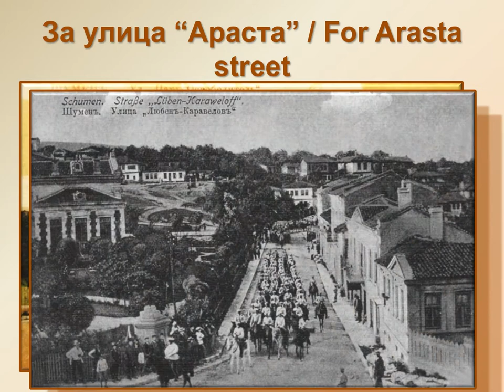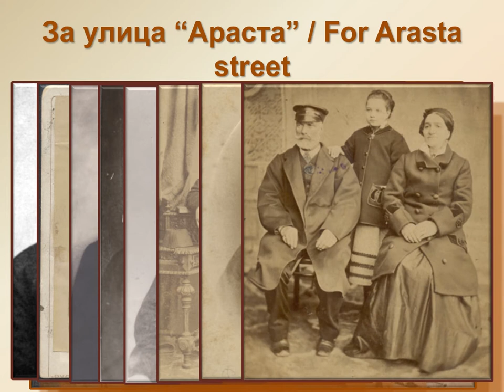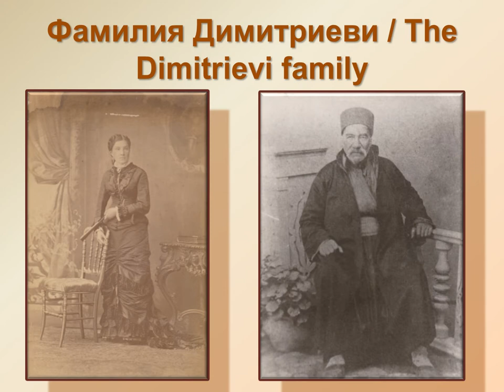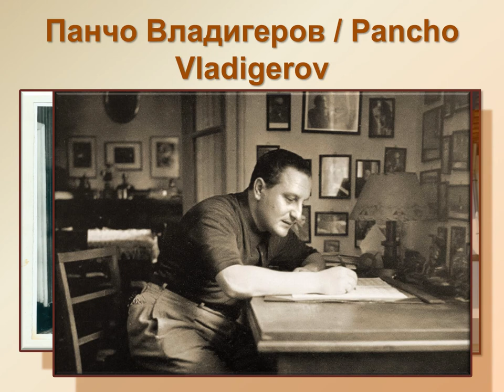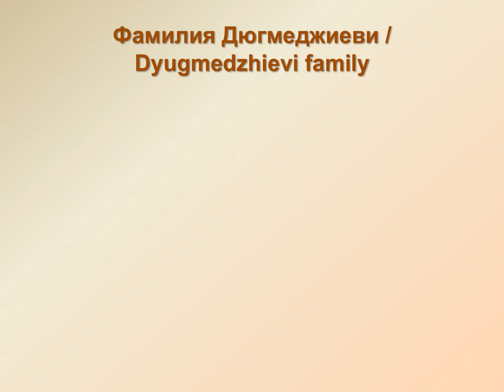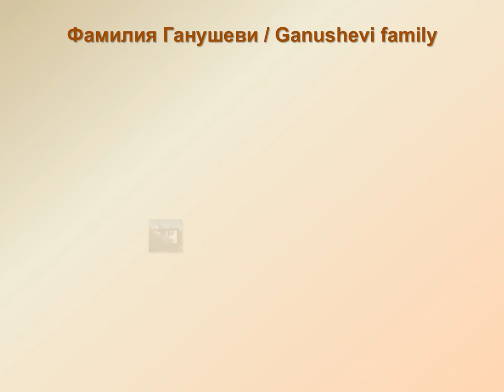Пешеходен маршрут "Араста" - град Шумен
Walking tour Arasta - Shumen